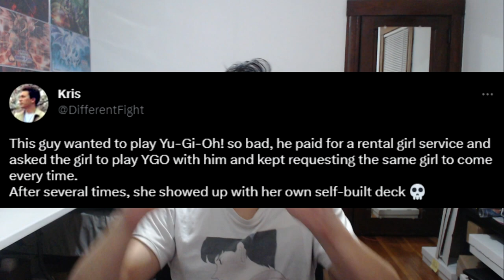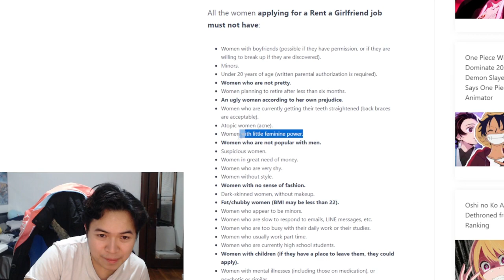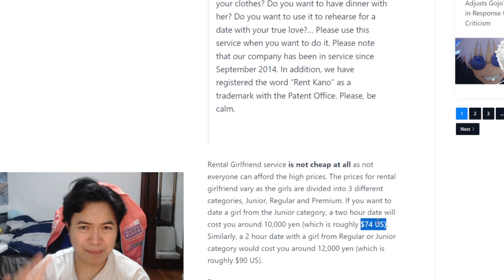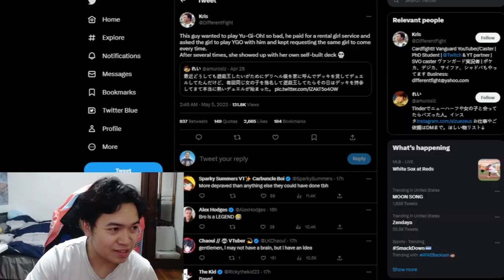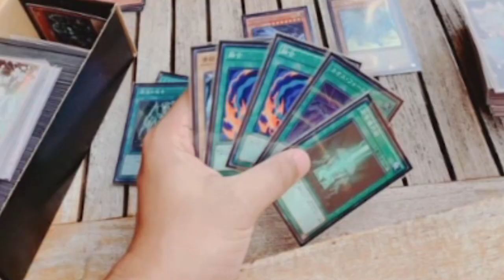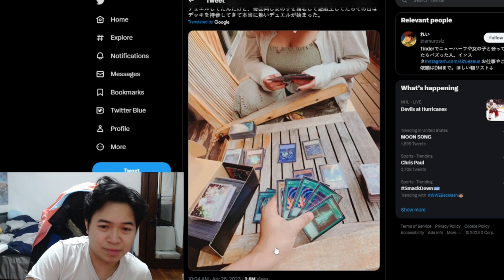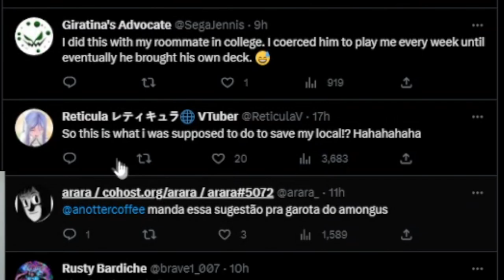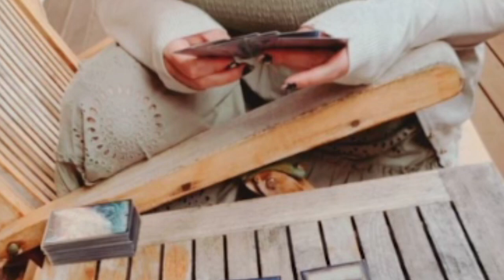Man Pays Girlfriend How Much to Play Yugioh?!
Is he down bad or is he just living out his dream? Let me know down below!

- Simply click on my link then proceed to buy whatever your heart desires on TCGPlayer to help support the growth of this channel!

MY DISCORD SERVER!
ORICA/CUSTOM YGO CARDS/TOKENS! (WORLDWIDE AVAILABLE 1 WEEK TO PROCESS)
If you want to order, paypal me the correct amount via this link. Then make sure under notes you clearly input these details.

1. Your Address
2. The imgur or image link to said file and also how you want the card.
3. Your email so I can contact you.

Pricing:
Supers = $12
Secrets = $15
Prismatic = $20
Holofoil = $20
Custom Back = +$10
Custom Details/Edits = +$15
EQUIPMENT USED:
Ring Light
Light-Blocking Glasses
Webcam/Camera Desk Attachment
Camera Quick-Release Attachment
Horizontal Camera Holder
Lighting (Makes a huge difference)
Portable Microphone
Desktop Microphone